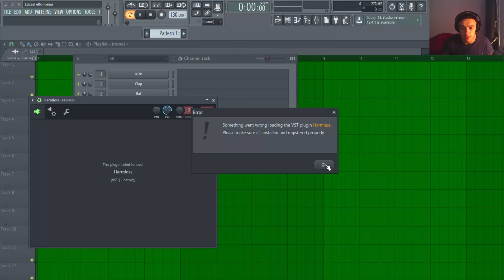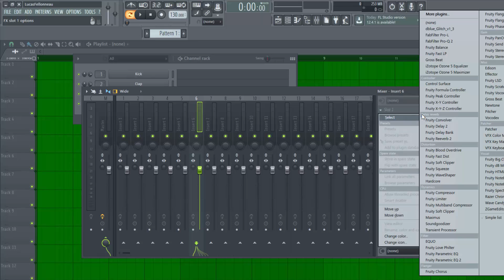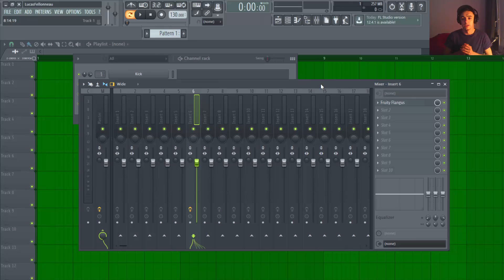Comment insérer un PLUGIN dans Fl Studio ?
Vidéo courte pour les débutant, où je vous montre comment insérer simplement vos plugins dans Fl Studio.